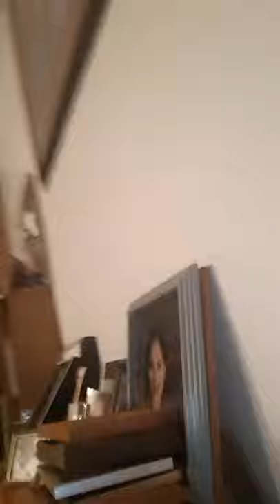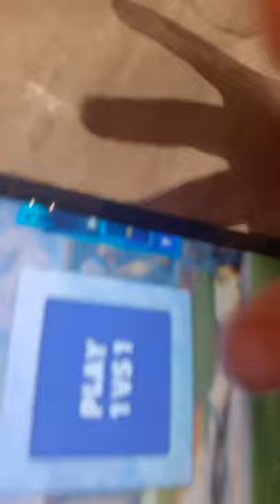the little venture